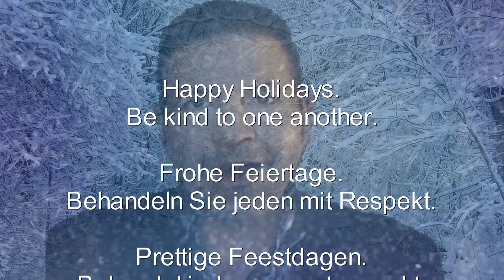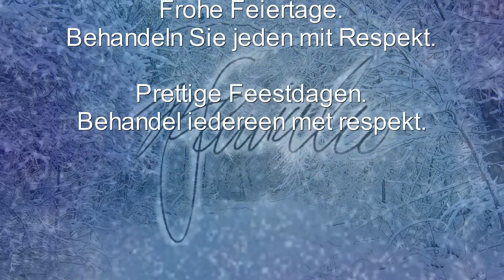Mark Janicello - "Have Yourself A Merry Little Christmas"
Season's Greetings December 2014.
To you and yours a healthy, happy holiday season.

Here, one of my very favorite Christmas songs "Have Yourself A Merry Little Christmas"